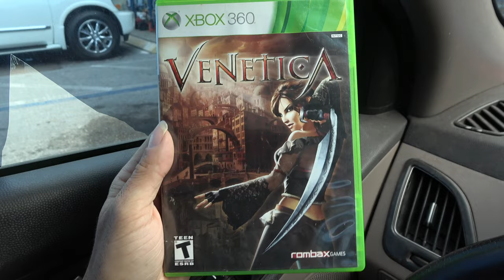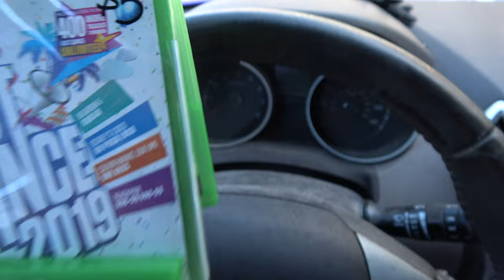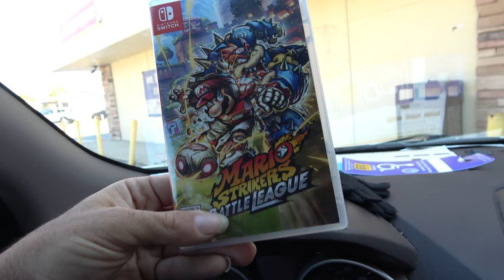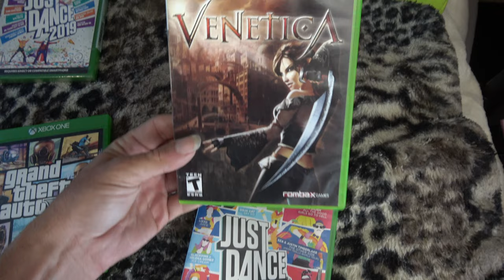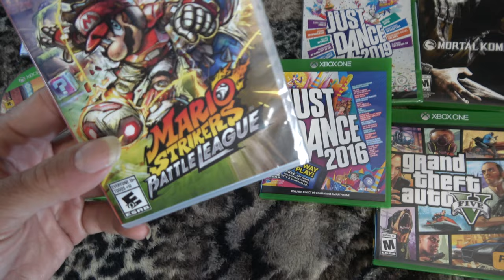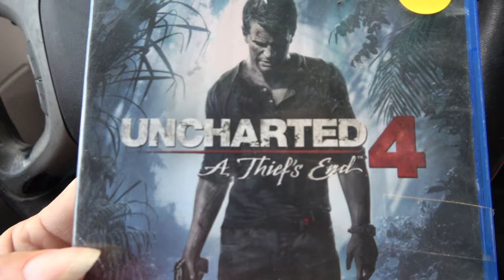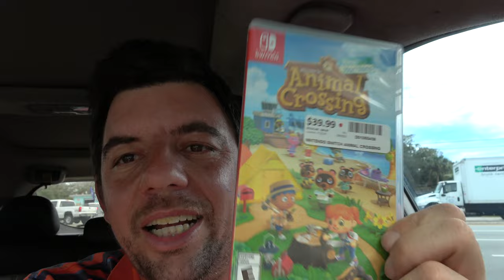Wizard Hunts 02/02 and 02/05/24 Double Feature Hunting!